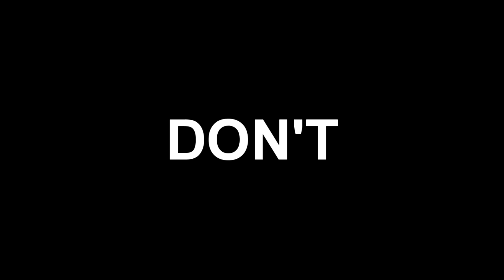Should I replace my 2 GIRLFRIENDS with a BLONDE GIRLFRIEND?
My name is YouTube Megastar AxxL Afriku. I am the biggest star of this generation and the unprettiest human worldwide and of all time.